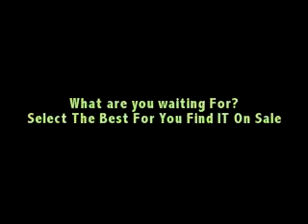Dslr Camera-Best Price Online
Best Professional Camera HQ

 These kinds of cameras are often bigger and need sophisticated functions and personalized options,. There's a lot about Digital SLR cameras that place it in the best category of their own.

Looking for the best professional camera?canon camera dslr,canon dslr,canon camera,nikon dslr camera,nikon dslr,nikon camera,best dslr camera
,best dslr,best camera,digital camera

To find More Videos About dslr Camera see my youtube channel